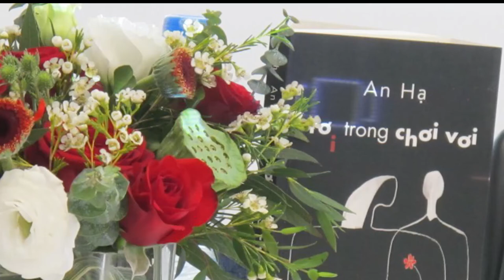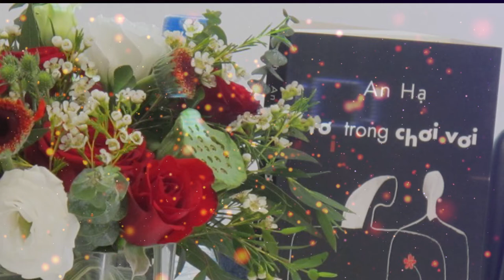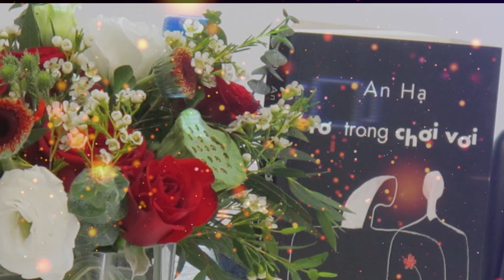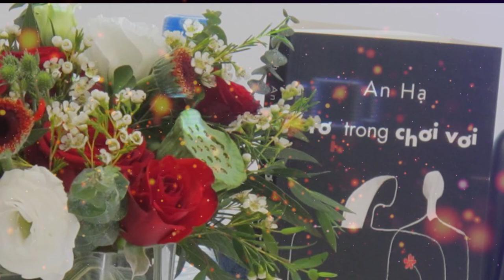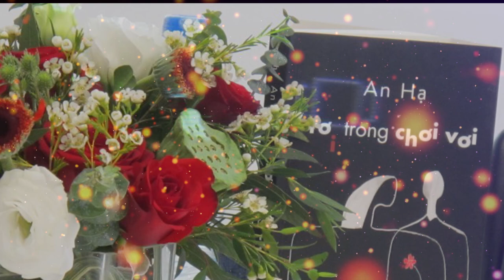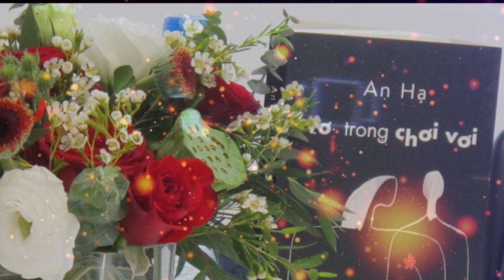[Tản văn] Rơi trong chơi vơi